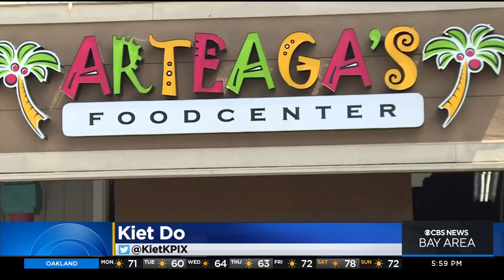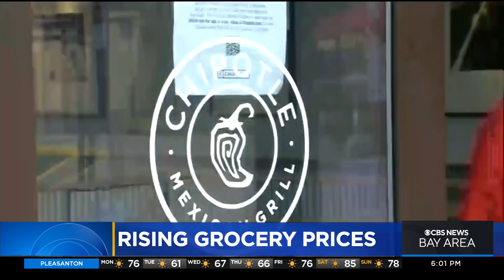Bay Area shoppers experience sticker shock at the grocery store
The cost of almost everything is going up in the Bay Area. Kiet Do visited a local grocery store where shoppers are really feeling sticker shock.